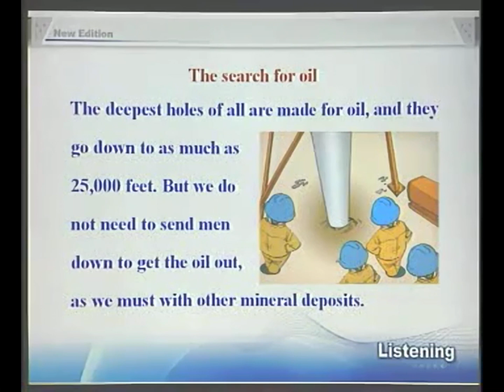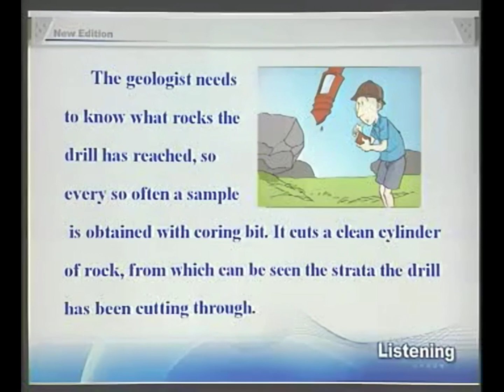13-4New Concept English e13 The search for oil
13-4New Concept English e13 The search for oil

What do oilmen want to achieve as soon as they strike oil?

The deepest holes of all are made for oil, and they go down to as much as 25,000 feet. But we do not need to send men down to get the oil out, as we must with other mineral deposits. The holes are only borings, less than a foot in diameter. My particular experience is largely in oil, and the search for oil has done more to improve deep drilling than any other mining activity. When it has been decided where we are going to drill, we put up at the surface an oil derrick. It has to be tall because it is like a giant block and tackle, and we have to lower into the ground and haul out of the ground great lengths of drill pipe which are rotated by an engine at the top and are fitted with a cutting bit at the bottom.

The geologist needs to know what rocks the drill has reached, so every so often a sample is obtained with a coring bit. It cuts a clean cylinder of rock, from which can be seen the strata the drill has been cutting through. Once we get down to the oil, it usually flows to the surface because great pressure, either from gas or water, is pushing it. This pressure must be under control, and we control it by means of the mud which we circulate down the drill pipe. We endeavour to avoid the old, romantic idea of a gusher, which wastes oil and gas. We want it to stay down the hole until we can lead it off in a controlled manner.

T.F.GASKELL The Search for the Earth's Minerals from Discovery

An oil rig drilling in the Abu Dhabi offshore oilfields in the Persian Gulf

mineral adj. 矿物的
boring n. 钻孔
derrick n. 井架
block and tackle 滑轮组
haul v. 拖，拉
rotate v. 使转动
cutting bit 钻头
geologist n. 地质学家
coring bit 取芯钻头
cylinder n. 圆柱体
strata n. 岩层[复]([单]stratum或strata [误用])
circulate v. 注入，环流
gusher n. 喷油井

1.they go down to as much as 25,0000 feet，as much as意为“多达”，“达到（量）”。
as+形容词+as表示“……达”，例如：as long as长达……，as tall as高达……，as expensive as贵至……。
例句：The rain could last for as long as several weeks in summer.
夏天的雨下起来可以长达几周。
2.as we must with other mineral deposits，must后面省去了与上句中相同的部分send men down。
3.a foot in diameter，直径一英尺。
4.every so often，时常。
例句：I no longer see John regularly, but every so often he drops in at my office.
我不再经常看见约翰了，但他偶尔还到我办公室来。

5.obtain a sample，取样。
To obtain something means to get it or achieve it. (FORMAL)获得，取得某物。
例句：Where can I obtain a copy of her latest book?
在哪里能买到她最新出版的书？
例句：He always manages to obtain what he wants.
他总是有办法得到他想要的东西。
形容词形式为obtainable：If something is obtainable, it is possible to get or achieve it.
例句：The timetable is obtainable post-free from the airline office.
航班时刻表可以向航空公司免费索取。

6.be under control处于控制之下。
例句：The fire has been brought under control.
火势已受到控制。
例句：You must get your spending under control.
你必须节制开支。

7.by means of，用……，靠……手段。
例句：They succeeded by means of hard working.
他们依靠努力工作而获得成功。
例句：They were able to position the yacht by means of radar.
他们能够用雷达测定快艇的方位。

8.endeavour to，努力去，尽力去。
If you endeavour to do something, you try very hard to do it. 同义词组喂strive to。
例句：They endeavoured to make her happy but in vain.
他们尽量使她快乐，却徒劳无功。
例句：Strive to build China into a powerful socialist country!
为把中国建成社会主义强国而奋斗！

参考译文

在所有洞穴中，为寻找石油所钻出的洞是最深的，这些洞可深达25,000英尺。但是，我们不必像开采其他矿藏那样，把人送到地下去把石油取出。这些洞只不过是一些钻孔，直径不到1英尺。我是专门搞石油的，寻找石油比其他任何采矿业对改进钻探作的贡献都要大。当确定钻孔地点后，我们就在那里竖起一个井架。井架必须很高，因为它像一个巨型滑轮组。我们必须把很长的钻杆一节节地钻入地下，然后再从地下拉出来。钻杆顶部安装的发动机带动钻杆旋转，它的底部装有钻头。

地质学家需要知道钻头已以到达什么样的岩层，因此时常要用芯钻头取样。这种钻头能切割一段光滑的圆柱形岩石，从中能看出所钻透的地层。一旦到达油层，石油就会由于地下巨大的压力流到地面上来，这种巨大的压力来自地下天然气或水。这种压力必须加以控制，我们让泥桨顺着钻杆向下循环，用这种方法来控制压力。我们尽量避免使用陈旧天真的喷井方法，那样会浪费石油和天然气。我们要让石油留在井下，直到我们能用一种有控制的方法把它引上来为止。